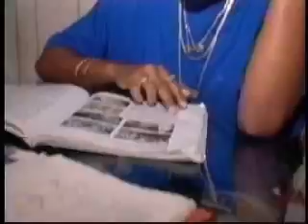basic-one:Suave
Taking you way back,back to 95/96 with Aruba's own Basic-One! The very first rap/hiphop group to shake the Antilles and especially Aruba to its foundition! Here featuring their very first hit single as well first clip!